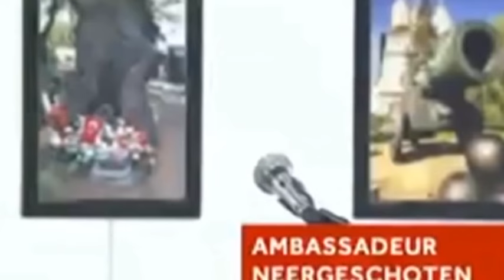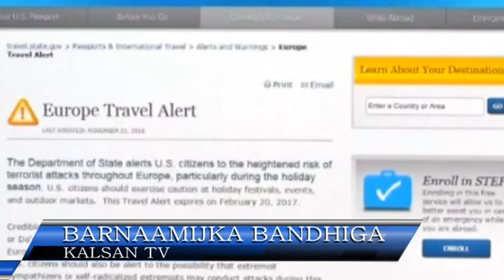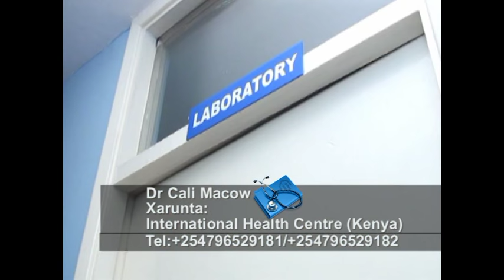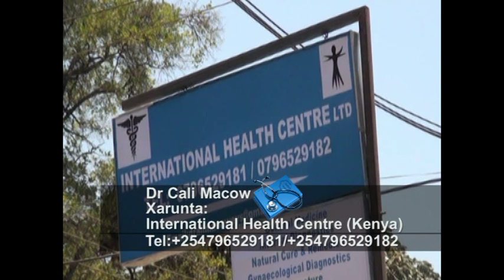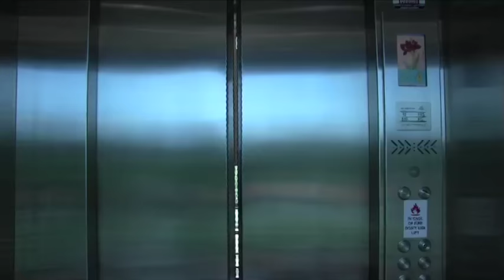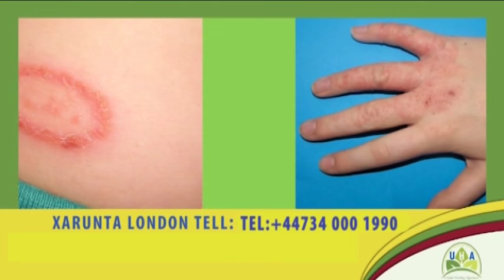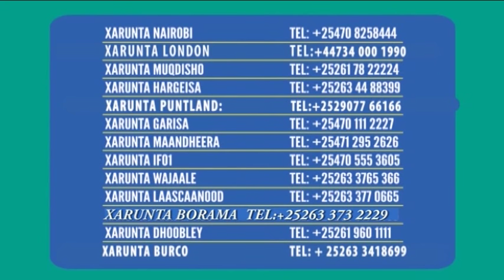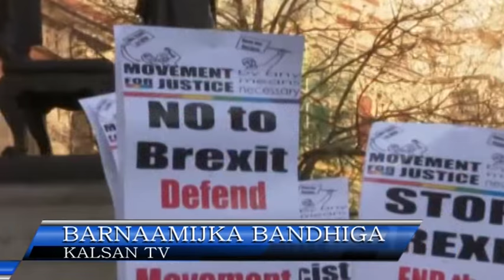BANDHIGA 20 12 2016